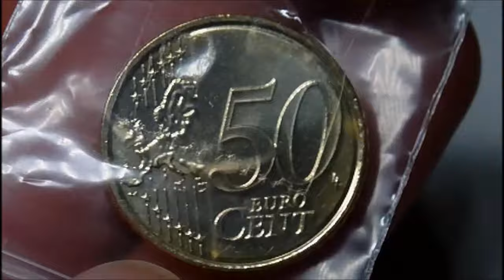Pièce monnaie euro 50 centimes Croatie 2023 Nikola Tesla - damier croate lignes de champ magnétique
Présentation 50 centimes Croatie 2023 avec Nikola Tesla (damier croate et lignes de champ magnétique). Monnaie pièce euro.

Notre site de vente d'opales précieuses et de bijoux :
Service de création de bijoux sur mesure en or massif 18 carats ou argent 925 sur simple demande!